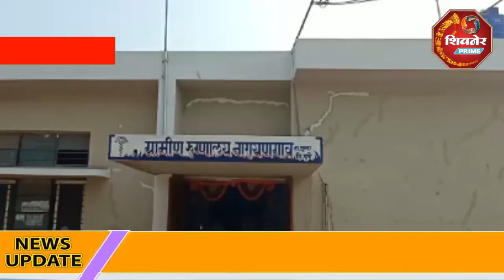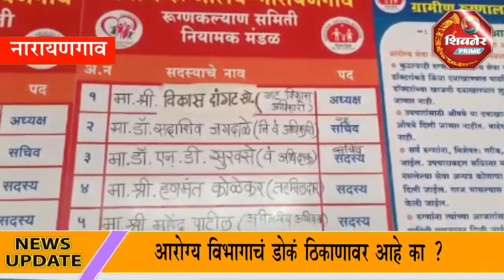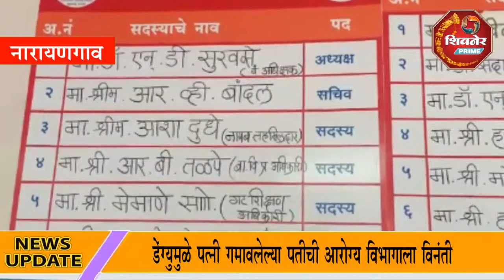आरोग्य विभागाचं डोकं ठिकाणावर आहे का ?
डेंग्युमुळे पत्नी गमावलेल्या पतीची आरोग्य विभागाला विनंती